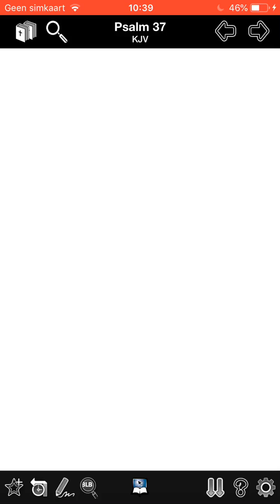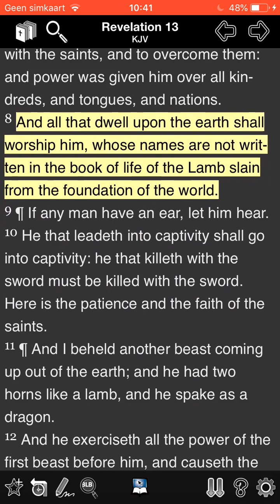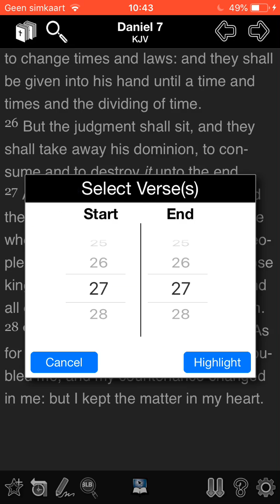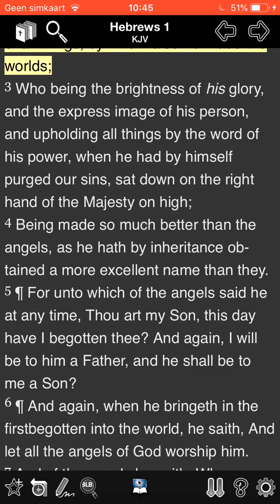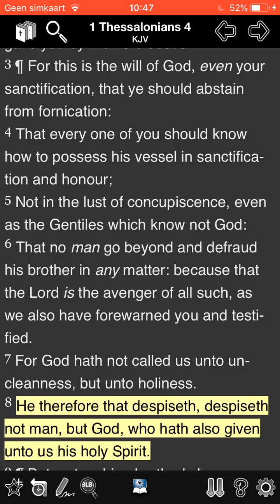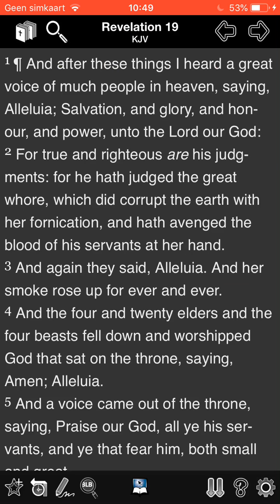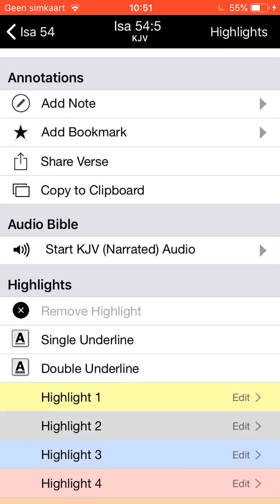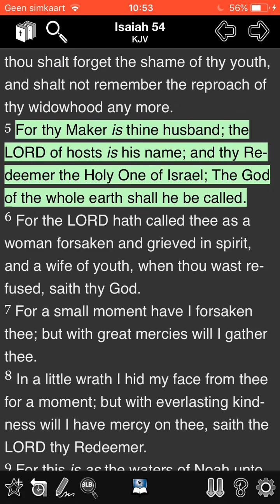🔵 PROPHECY OF THE DAY: WORSHIPPING 🙌🏾 OF THE LAMB 🐑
Colossians 1:15 Who is the image of the invisible God, the firstborn of every creature:
Colossians 1:16 For by him were all things created, that are in heaven, and that are in earth, visible and invisible, whether they be thrones, or dominions, or principalities, or powers: all things were created by him, and for him:
Colossians 1:17 And he is before all things, and by him all things consist.
Colossians 1:18 And he is the head of the body, the church: who is the beginning, the firstborn from the dead; that in all things he might have the preeminence.
Colossians 1:19 For it pleased the Father that in him should all fulness dwell;
Colossians 1:20 And, having made peace through the blood of his cross, by him to reconcile all things unto himself; by him, I say, whether they be things in earth, or things in heaven.

martial law
FEMA CAMPS
Government Drills
Preppers
Prophecy
FEMA CAMPS
FDIC
FEMA REX-84 program
Hitler-scale
purge”
CAL Fire
FEMA Director Brock Long’
2nd Amendment of the U.S. Constitution
invasion,
Mt. Weather
reaping process
harvest time
angels
death angels
chariots of God
clouds
ufo's
ifo's
vliegende schotel
wheel in wheel
clouds
Jerusalem
Jacob descendants
Matthew 25
WW3 2018
president Duterte
Kim jong
Nuclear war
ICBM missles
Judgement day
Politrics
Fema concentration camp
DUMBS
Deep underground military bases
beheadings
Savoir
Christ
Jesus
God
Hebrew Israelites
12 tribes of israel
Jaob and esau
Caucasians
Negroes
Hispanics
Native indians
Peace
Hide
Bunkers
Drills
False Flags 2018
Mass deception
Brainwash
Sheeple
Mass consumption
Rituals
Sacrafice
Obadiah
prophecy 2018
Bible prophecies
Bible break down
Bible study
Bible reading
Preaching
Right vs Wong
Righteousness
Unrighteousness
Fathfull
Salvation
Chariots
Destruction
fervent heat
Fema coffins
Tanks
Darpa
technology
super soldiers
cyborgs
tiger eyes
jets
Americans vote
Mass deception
Liars
Babylon destroyed
The Lake of fire
cyberwar 2018
hacking
spy
CIA
Martial law 2018
american tanks
nuclear missles
nuclear war
WW3
Judgement day
End times
NWO 2016
New world order
Globalist
Imperialistic
Empires
Kingdoms
Sodom
Egypt
Isis
Terrorism
Murder
Children
Syria
Famine
Bible Prophecies
Bible study
Bush
donald trump
the purge
pestilence
false flag
illuminati
agenda 2030
Transgender
military
gay
Underground cities
hide outs
Fema camps
coffins
guillotine
beheadings
RFID Chip
mark of the beast
martial law
police state
violence
race wars
order out of chaos
stage
crisis acters
feminism
hate
mockery
prophets
warnings
Alerts
state of emergency
destruction
fervent heat
fire
generation to generation
isaiah 34
revelation
europe
iran war
unavoidable
Urgent
US Citizens
WWIII
north korea
china sea
sub marines
threat
abuse
cyber attack
accuse
spy
wiki leaks
chief
death angels
punishment
Justice
reap what you sow
slavery
native indians
pipeline
12 tribes of israel
blacks
hispanics
identity
nationality
fighting
freedom
liberty
stolen
gold
land
righteous
judge
God
Christ
greatmillstone
GMS
Redeemer
Chariots
Angels
Missle defence
blind
sheeple
consumers
lala land
payback
proud america
most proud edomites
bestray
nuke
mushroom cloud
faya
death bodies
howl
cry
barack obama
sacrafice
day of the Lord
slain
Breaking
armageddon
appolyon
vain multitude